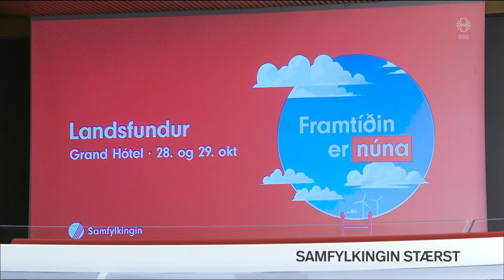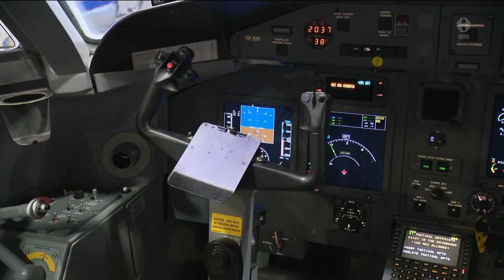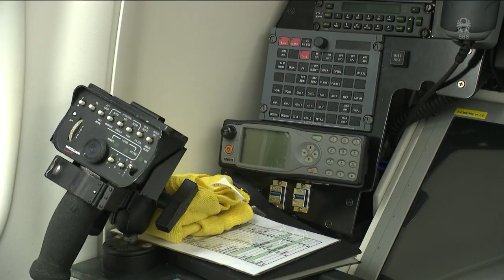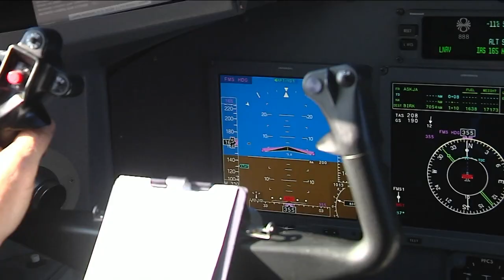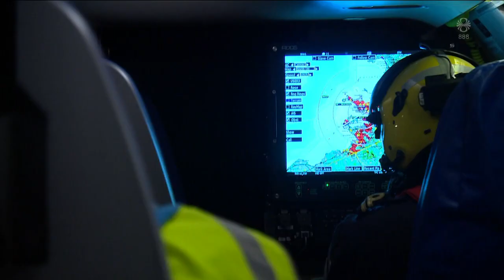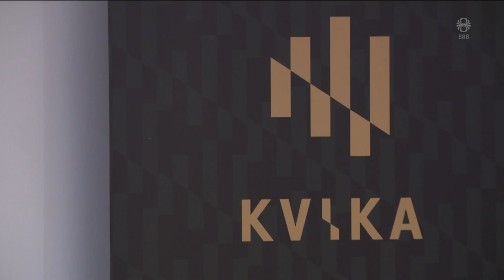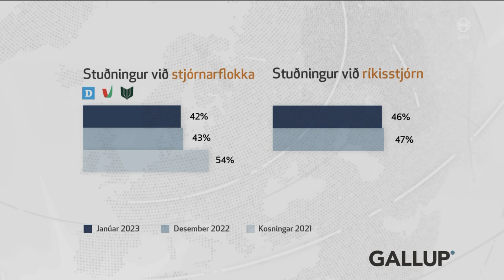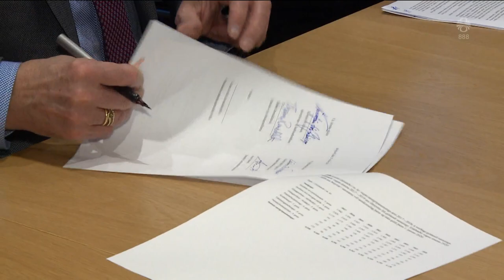Fréttir - 02. feb 2023